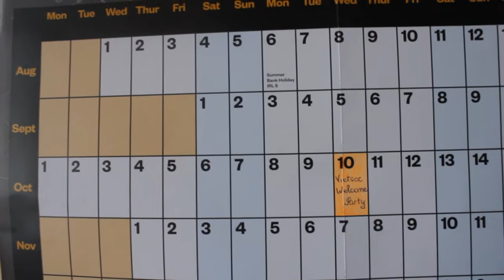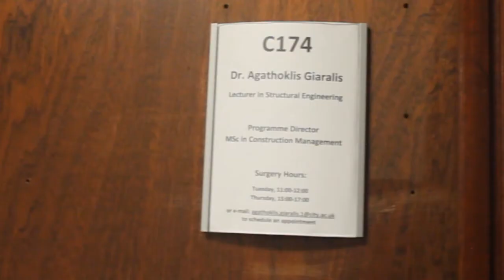Vietsoc City Welcome Party